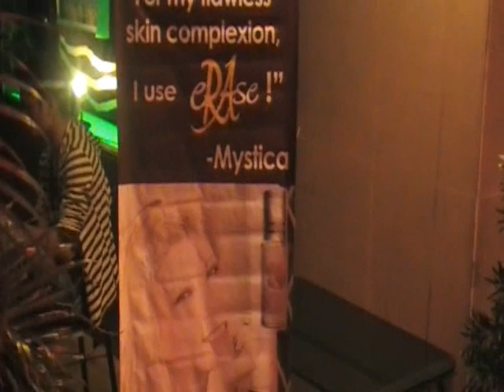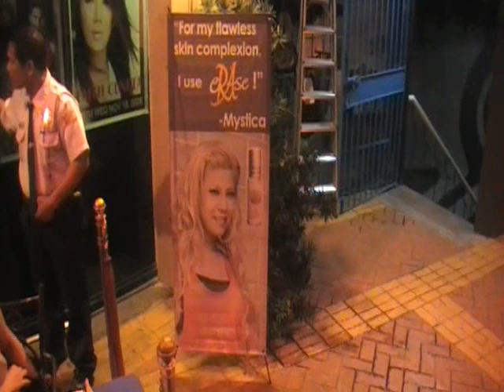MYSTICA HAVING A CONCERT AT MUSIC BOX